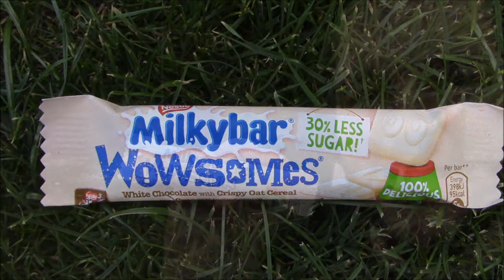Milky Bar Wowsomes REVIEW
Sometimes I have a funny feeling I have already reviewed something. but nope this is new... or NEW! as it said on the box.